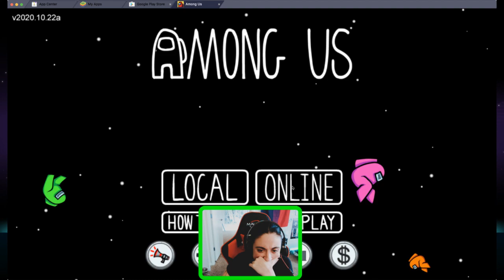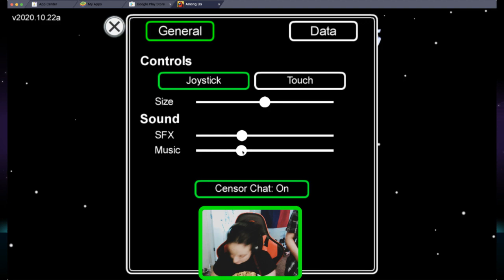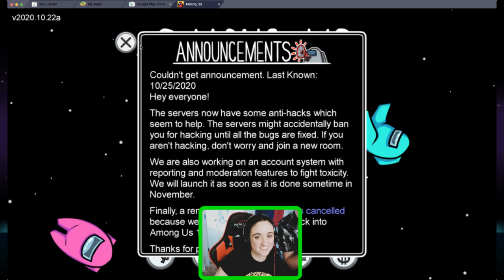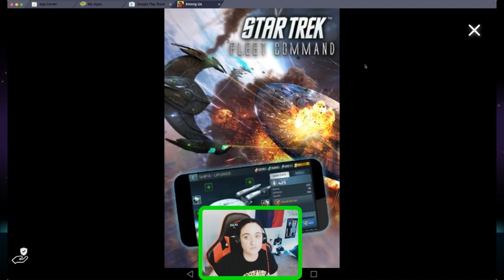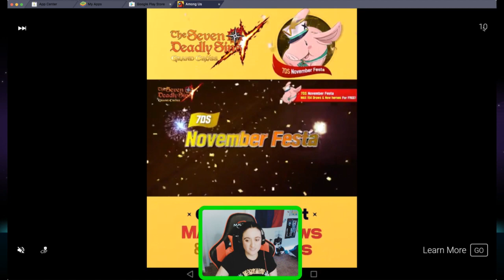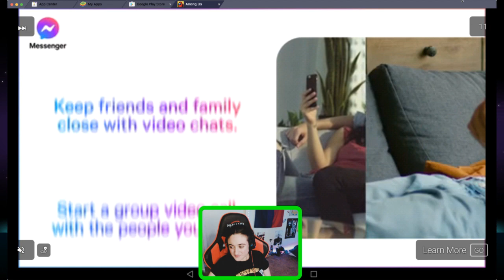ale plays AMONG US! i was impostor! | twitch stream (nov.06.2020)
red sus blue sus who sus you sus! I PLAYED AMONG US! Rikki even joined me for a game as Meep!